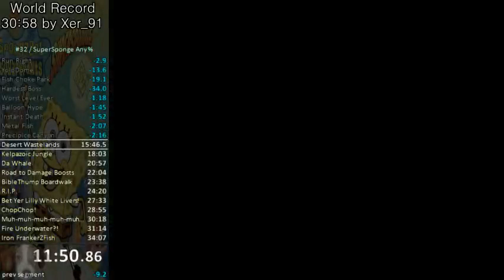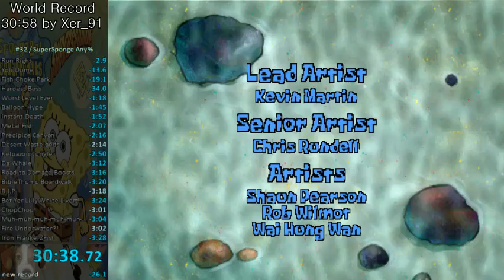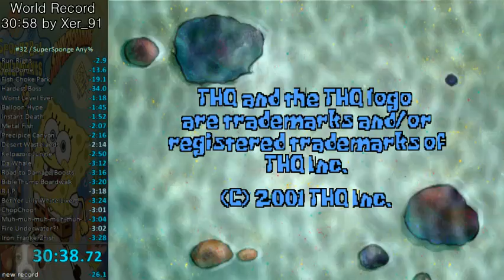SpongeBob SquarePants: SuperSponge Speed Run in 30:38.72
Good run!!